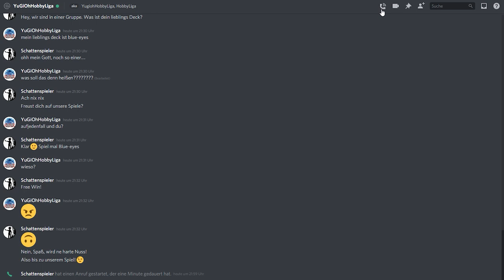Yu-Gi-Oh! spielen im Tryhard-Modus! 🔥 Schattenspieler vs. Yugioh Hobby Liga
Achja, jeder kennt jemanden der immer im Tryhard-Modus ist. Dieses mal bin ich es.
Mal gucken wie viel spaß mein Gegner hat.
Viel Spaß!

Postfach:
Anna Schulze
z.H. Schattenspieler
Carl-Friedrich-Gauß-str 10
28357 Bremen

powered by:
Konami

Das ist mein Equipment:
LX50 Headset*

LK300 RGB*

Mikrofon: Rode*